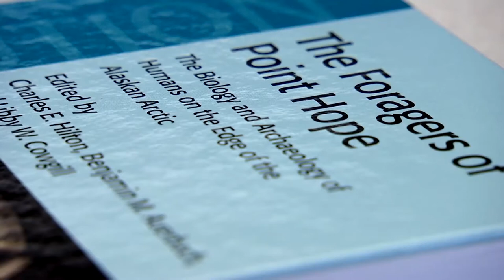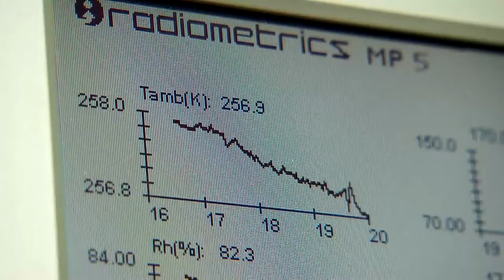On Thin Ice documentary preview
CCTV America's Sean Calebs spent three months in the arctic exploring slow environmental changes that are happening there and how it's affecting native's way of life.